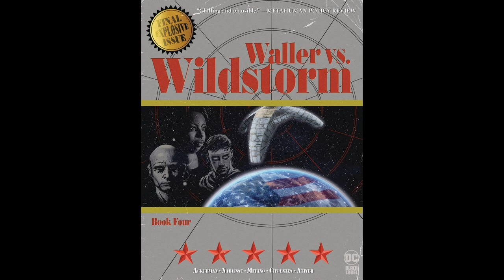Spencer Ackerman: Amanda Waller's Kissinger-Sized Victory in Waller Vs Wildstorm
"Power doesn't shatter on impact with journalism," - Pulitzer Prize Winning Journalist Spencer Ackerman.

Ackerman returns to talk about the thrilling conclusion of his DC comics debut, Waller Vs. Wildstorm, the role of journalism in social movements, blogging antiwar protests, why Tim Drake is the best Robin, and share some of his favorite Wildstorm comics.

For a spoiler-free introduction to the Waller Vs. Wildstorm miniseries, listen to our conversation back in March Waller Vs. Wildstorm is Spencer's DC Comics Black Label mini series with co-writer Evan Narcisse, artist Jesús Merino, and color artist Michael Atiyeh. It's jawdroppingly good, even if you don't know Wildstorm. It's full of politics, espionage and Deathstroke on a jetski. This is an extremely Graphic Policy Radio series...

Spencer Ackerman is a Pulitzer Prize and National Magazine Award winning national security reporter and a new columnist for The Nation. His book, REIGN OF TERROR: HOW THE 9/11 ERA DESTABILIZED AMERICA AND PRODUCED TRUMP, won an American Book Award and was rated a 2021 book of the year by the Washington Post, the New York Times and the PBS NewsHour.